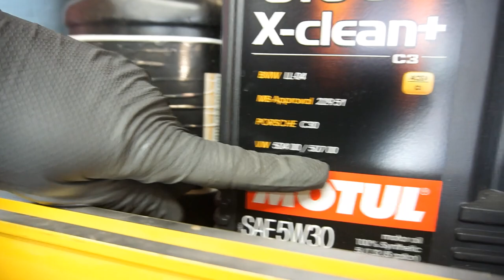Oil Change In My Audi Q7 TDi Diesel. Another Essential Road Trip For Work..